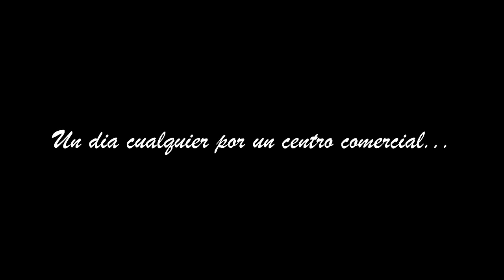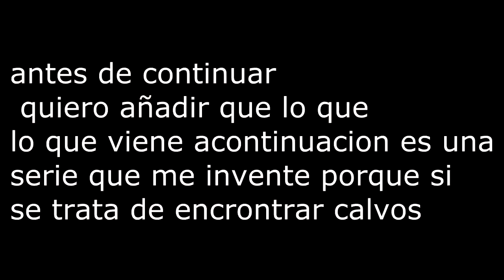PROMOCIÓN SEMANAL: THERESURECTIONS.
ABRE AQUÍ

Nuevo vídeo para mi canal, esta vez es un vídeo de promoción a un grupo de xavales, los cuales soy su patrocinador y quiero que les conozcáis.

Espero que os guste. Ya sabéis Darle "Like y Favoritos"